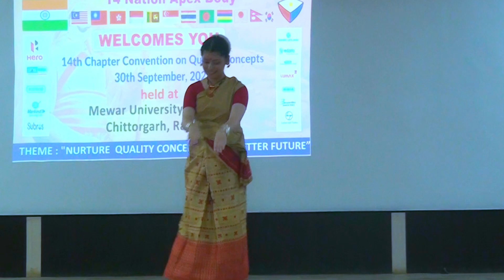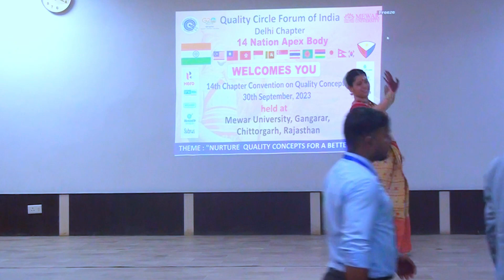BIHU DANCE ll FOLK DANCE OF ASSAM || Chapter Conference on Quality Concepts || Mewar University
Assamese Bihu dance On Occasion of Chapter Conference on Quality Concepts.

The 13th Chapter Conference on Quality Concepts was organized in collaboration with the Quality Circle Forum of India Delhi Chapter at Mewar University. The theme of the conference was ‘Nurturing quality concepts for a better future’.

Inaugurating the program, Mewar Education Society President Mr. Govind Lal Gadiya said that now special attention is paid to the quality concept in multinational companies. Indian Prime Minister Narendra Modiji also has the same vision that India's intellectual property should play an important role in making India a developed nation rather than going abroad but staying at home. The government has also started the Make in India program so that in the coming time, companies in various sectors including green resources, petroleum products, etc. for which we are dependent on foreign countries, will invest in India. This program has been organized to explain this concept in detail.

In the program, more than 150 representatives from 27 organizations from industries like manufacturing, banks, hospitals, and IT, etc. shared important information including case studies, success stories, and experiences with the students and faculty through presentations on quality concepts. Which included Hero MotoCorp Limited, Ashok Leyland, BL Ghaziabad, Minda Group, Subros, Tata Power Distribution Ajmer, Larsen & Toubro, Vedanta Group etc. Students also presented cultural programs in the program. On this occasion, Management of Board members Mr. R. K Gadiya and Mr. Arpit Maheshwari were also present.